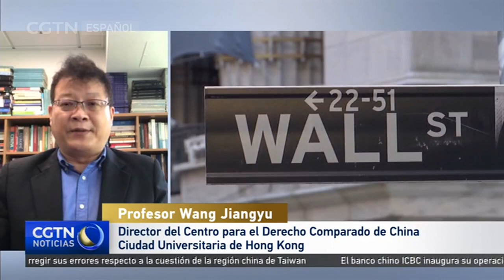Ministerio de Relaciones Exteriores de China afirma que nueva ley salvaguardará soberanía nacional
El Ministerio de Relaciones Exteriores de China ha defendido la nueva ley en contra de sanciones extranjeras. En una conferencia de prensa celebrada el viernes, un portavoz del ministerio subrayó que la ley es "necesaria". Estas declaraciones tienen lugar después de que algunas empresas internacionales con oficinas en China manifestaran su preocupación.